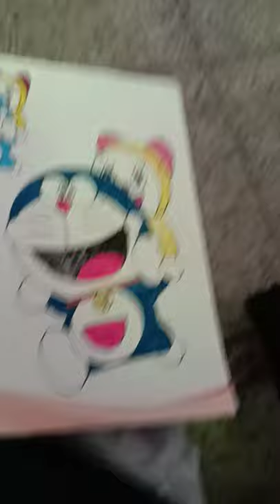Colouring My Doraemon full Coloring Book 📚